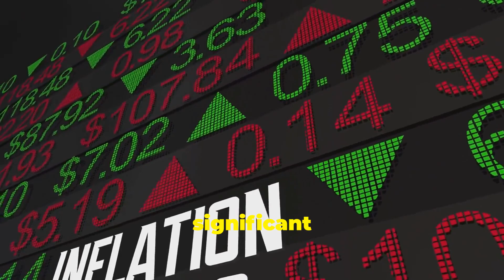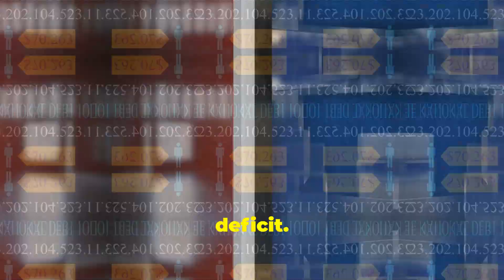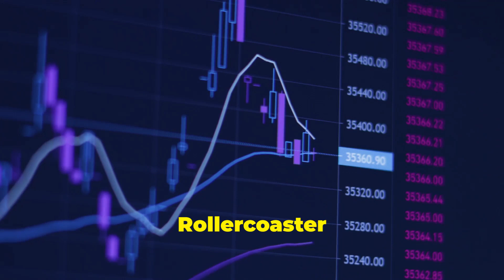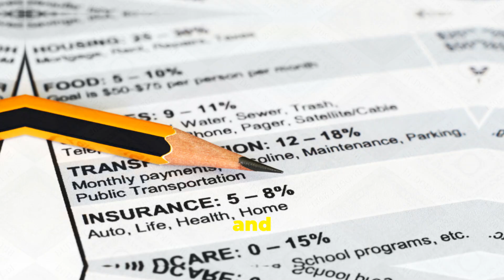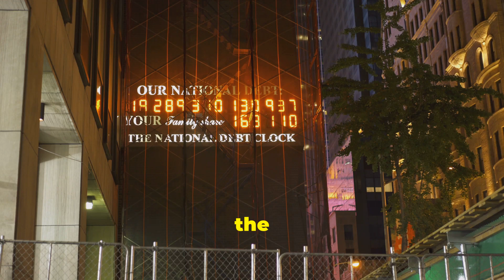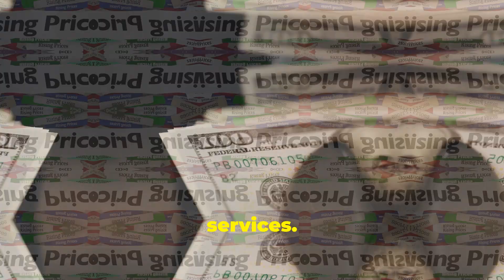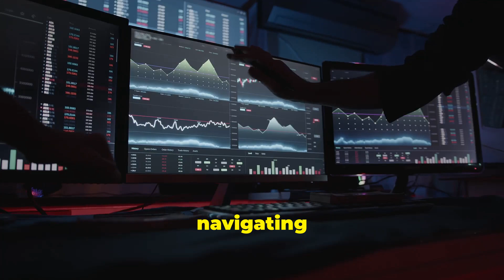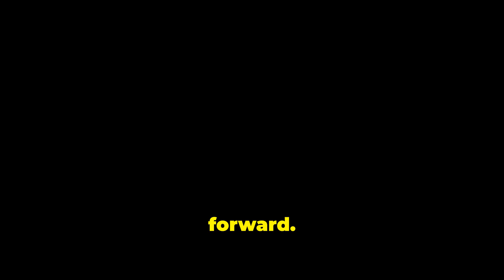Budget Deficit EXPLODES to $1.8 Trillion in 2024 - What It Means for You!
The US budget deficit has reached a staggering $1.8 trillion in fiscal year 2024, marking the third-largest deficit on record. In this video, we break down the reasons behind the massive deficit, including rising interest payments, increased government spending, and lower-than-expected tax revenues. We'll also explore what this means for the US economy, the national debt, and future fiscal policy. With potential impacts on inflation, interest rates, and political debates ahead of the 2024 elections, understanding this issue is crucial. Watch now to learn more about the US budget deficit and its consequences.